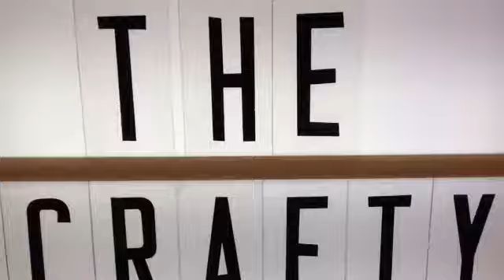Slime- Fluffy Slime- The Crafty R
Hello Crafty Critters! Today I show you how to make your own fluffy slime! Enjoy! Please like and sub! ❤️